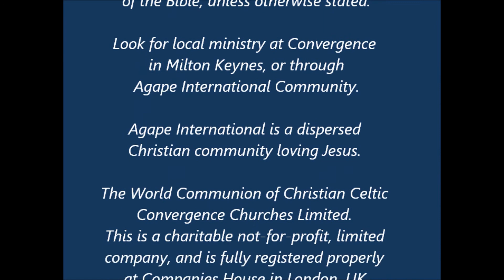Having The Faith of Moses - George Booty. Fresh Love - 30th August 2020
#481 Having The Faith of Moses - 30th August 2020 George Booty Fresh Love Video #481
Moses said, “Who am I?” believing that he was only a simple shepherd  in charge of a flock and knowing first hand of Pharaoh’s status and power he doubted himself And he said about God’s people he was to lead “What shall I say to them?” God said, I will certainly be with you. He also gave Moses a sign of confirmation to remember. Then he asks, “When they ask your name, Who shall I say sent me?” Moses had little confidence in himself, but with God at his back he served God’s larger plan as God directed and we all need to step out in Faith and go where God leads rather than where we believed previously we should be going. God shows us a new life in HIm. Amen.
NEWS: Convergence new ONLINE Training is ready to launch shortly. We offer this new initial 'Introduction' Christian distance learning course Free to all Gospel seekers and believers. And if you are a Christian Leader, or a mature Christian in service, you may also gain a bonafide ‘Certificate’, by attempting the tests and sending this homework by email to our seminary, completing ALL of the Progress Papers, at the end of each study. We will then offer you another course with a small gratuity which is the Book called  ‘Firm Foundations’ What every soul should know. Now a proper COURSE of Christian Studies. The first ‘Introduction To Study Course’ is currently free and sending emails is free,  Now it is possible to download the certification ONLINE.  Note: This is ‘not’ an ordination certificate.
ALSO for all applications to the ministry, Pastors, Leaders, Deacons, Priests, Bishops, etc, such as Sub-Ordination, Ordination, Incardination (joining our Apostolic Church with fresh Holy Orders, when you are already in apostolic succession) or for elevation to Bishop Consecration, please contact the head office of the World Communion of Christian Convergence Churches in UK, Ask for an application form at the address given here below:-
Please Go to :- George Booty Ministries International.